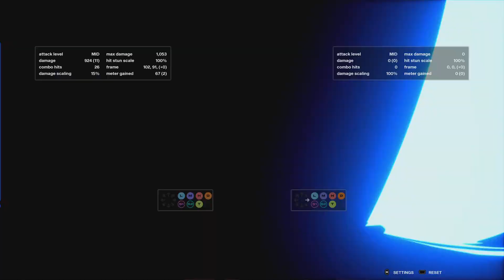Braum 1000 damage ToD